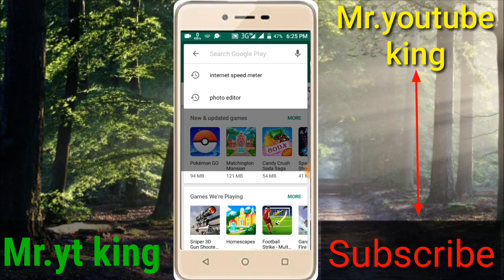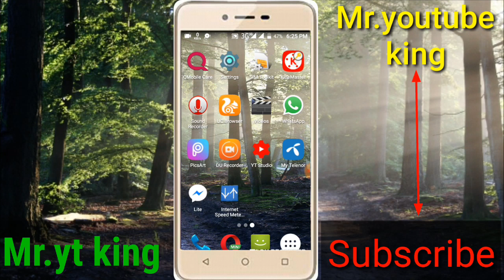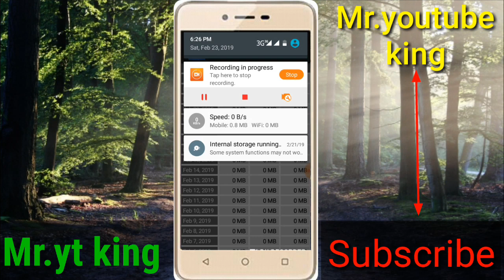Best Android app to increase your internet speed 100% real work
Hi guys.
Aj ki video mi ni aik aisa application laya.agr ap logo ka mobile internet speed slow hai.tu internet speed meter install kro air mobile internet speed goli ki tarah kari.jalde kari.miri bhayo. Thanks